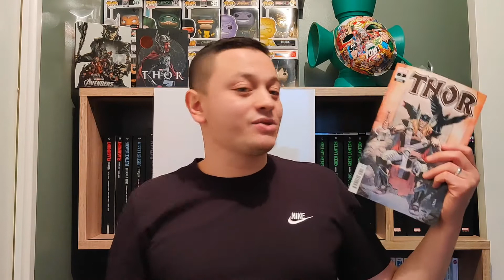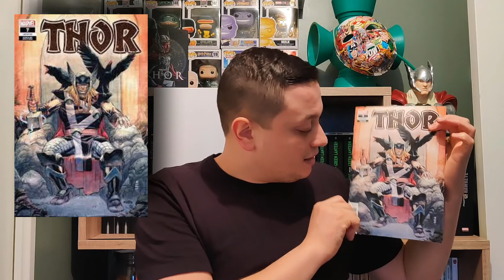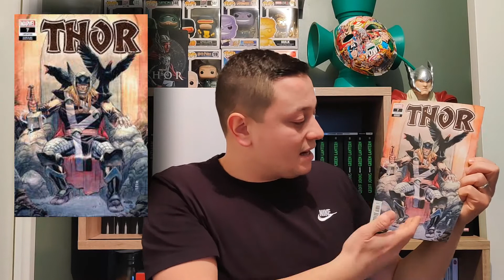❄️Une cover avant noël ❄️Comics Guardian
la chaine de Comics Guardian :
Nous sommes ici pour décompter les jours avant Noël !

Le but est de te présenter une couverture de comics de l’univers et de te conseiller sur des lectures lié au comics .

Dis-moi dans les commentaires si tu as aimé la présentation d’aujourd’hui !